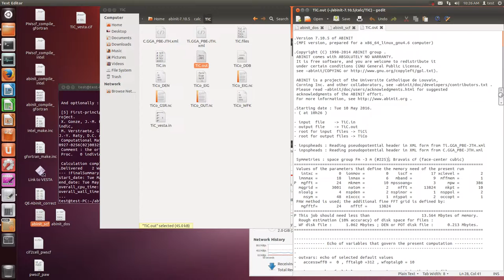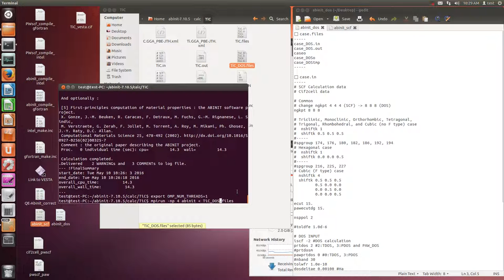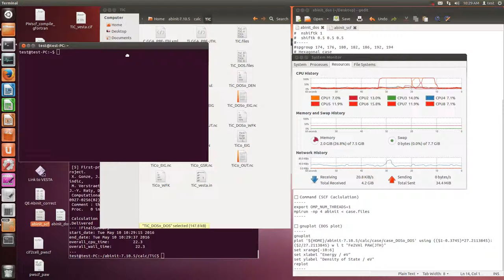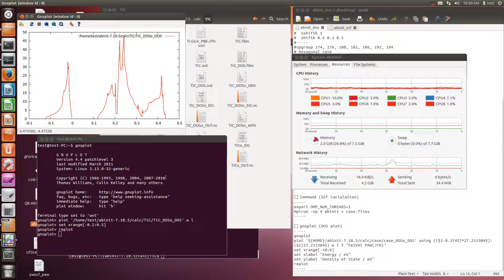Abinit (DOS calculation)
□ case.files
case_DOS.in
case_DOS.out
caseo
case_DOSo
case_DOStmp

□ case.in
# SCF Calculation data
# Cif2cell data

# Common
# change ngkpt 4 4 4 (SCF), 8 8 8 (DOS)

# Triclinic, Monoclinic, Orthorhombic, Tetragonal,
# Trigonal, Rhombohedral, and Cubic (no F type) case
#  nshiftk 1
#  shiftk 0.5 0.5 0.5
spgroup 174, 176, 180, 182, 186, 192, 194
# Hexagonal case
#  nshiftk 1
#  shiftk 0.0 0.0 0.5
spgroup 216, 225, 227
# Cubic (F type) case
  nshiftk 4
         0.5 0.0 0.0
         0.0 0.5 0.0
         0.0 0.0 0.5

ecut 15.
pawecutdg 15.

nsppol 2

toldfe 1.0d-6

# DOS INPUT
iscf -2 DOS calculation
prtdos 2 #2:TDOS, 3:PDOS and PAW_DOS
pawprtdos 0 #0:TDOS, 3:PDOS
nband 30
tolwfr 1.0e-10
dosdeltae 0.00100